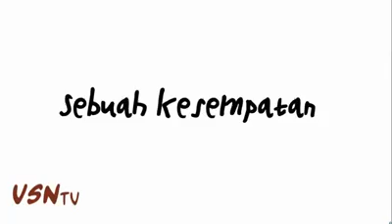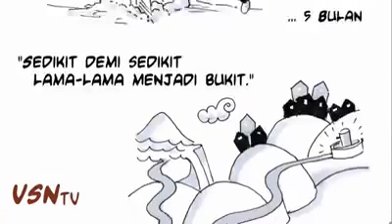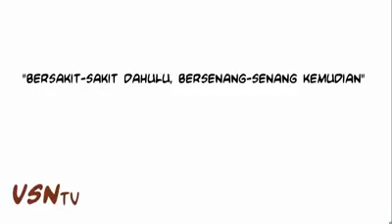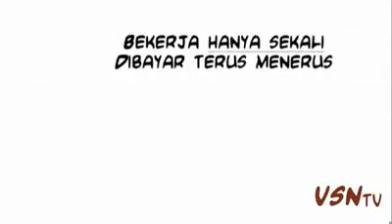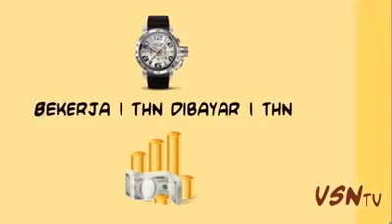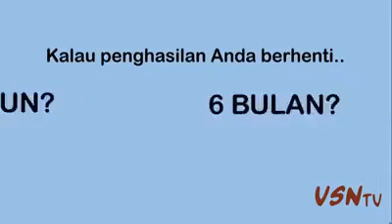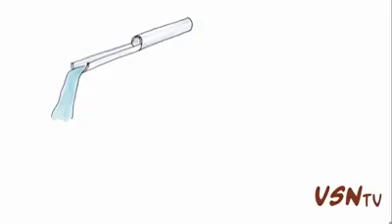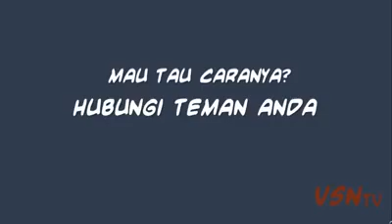MOTIVASI HIDUP || kisah Pembawa ember dan pembuat Pipa video inspiratif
Copyright yutub..